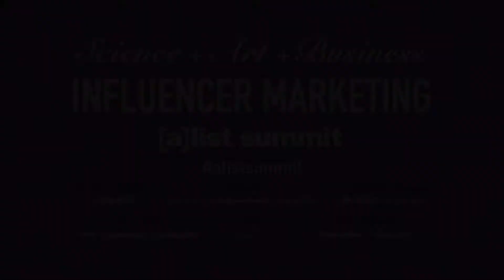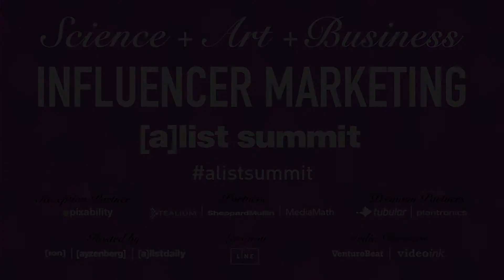Jonah Minton, Scott Carlis, and Laura Naviaux - Media-ization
Fullscreen's Jonah Minton, AEG's Scott Carlis, and SOE's Laura Naviaux speak on how influencer marketing is becoming a central part of campaigns. Panel moderated by Ayzenberg's Chris Younger.

The [a]list summit is programmed by the editorial team at [a]listdaily and the Ayzenberg strategy team and is a popular forum for exchanging ideas between industry thought leaders.

Find us on:
[a]listdaily